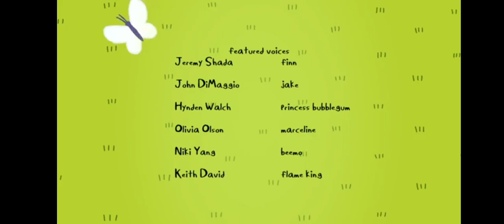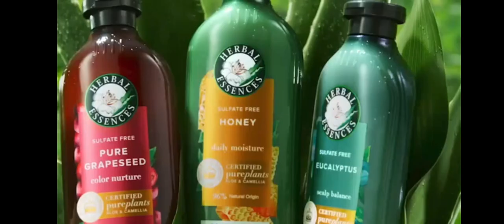Cartoon Network Commercial Break Sunday June 9 2024 (Part 8)